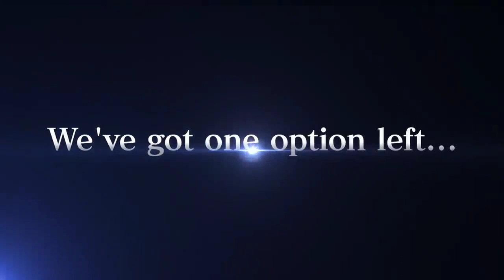Jump force latest